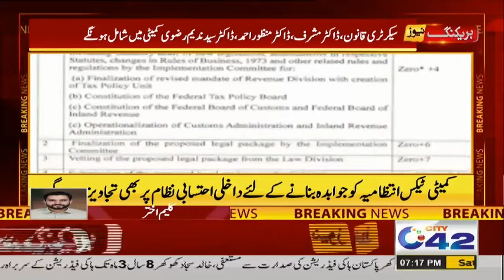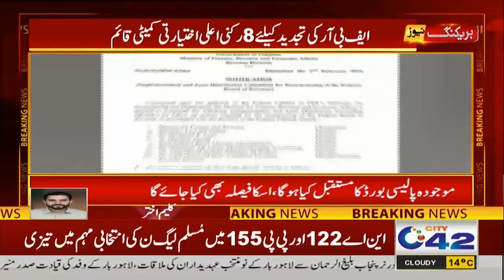7PM News Bulletin | 3 Feb 2024 | City 42